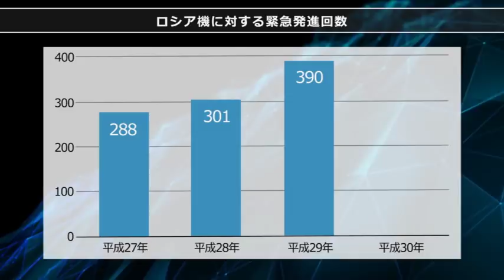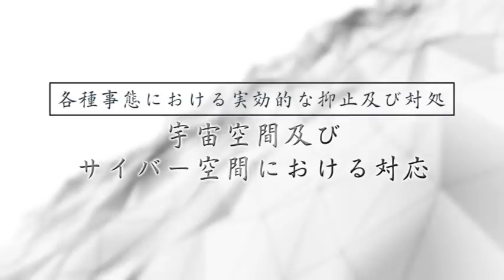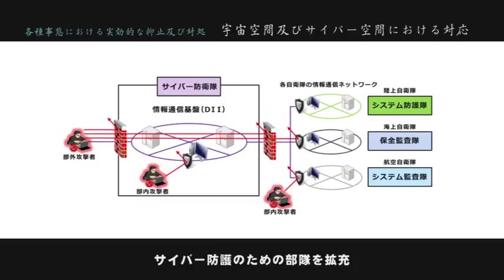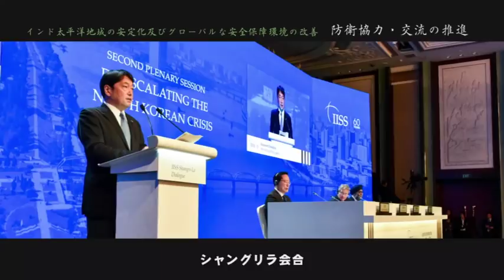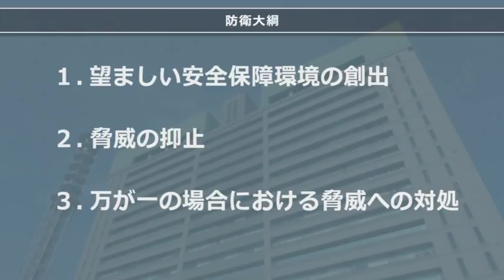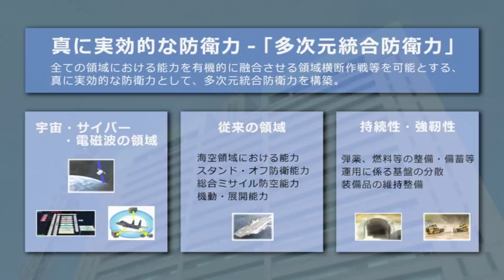平成３０年防衛省記録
○各種事態における実効的な抑止及び対処
○インド太平洋地域の安定化及びグローバルな安全保障環境の改善